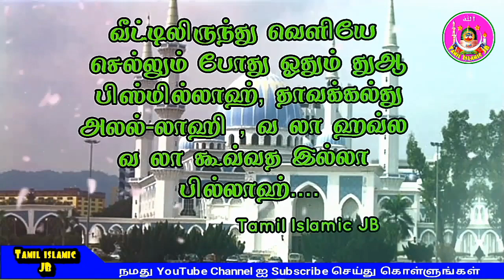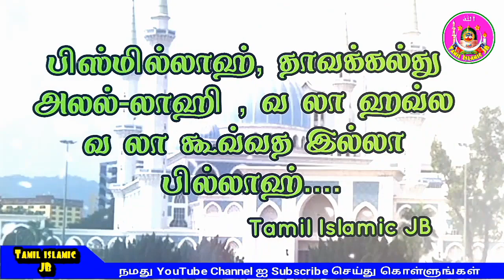வீட்டிலிருந்து வெளியே செல்லும்போது ஓதும் துஆ மவ்லவி அப்துல் அஸீ Tamil bayan Tamil Islamic JB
Tamilbayan வீட்டிலிருந்து வெளியே செல்லும்போது ஓதும் துஆ மவ்லவி அப்துல் அஸீ Tamil bayan Tamil Islamic JB

On This ┇ Tv ┇ Mobile ┇ Laptop ┇ Computer ┇ Tablet